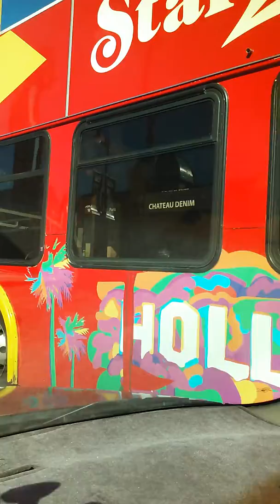Chester Cheetah Patterson @The Hollywood Wax Museu